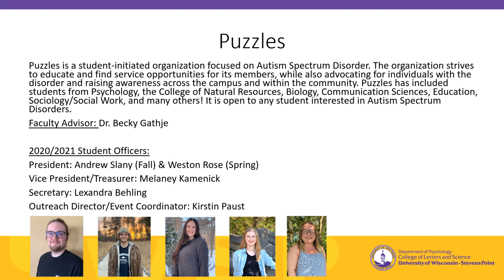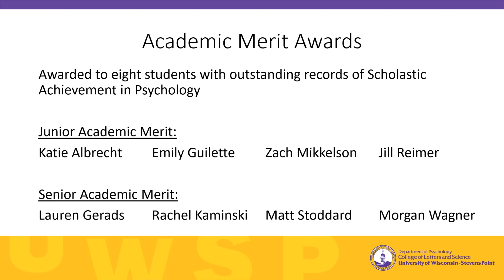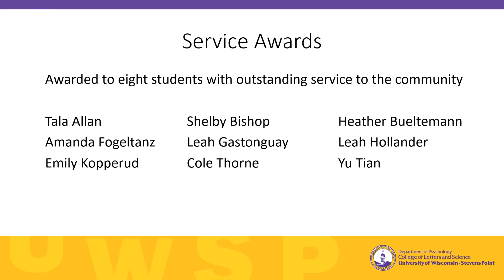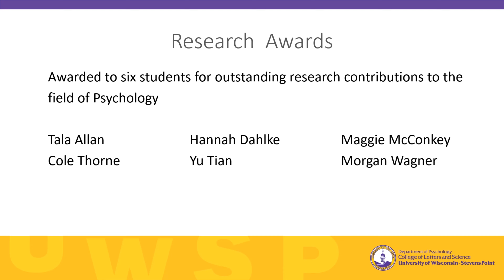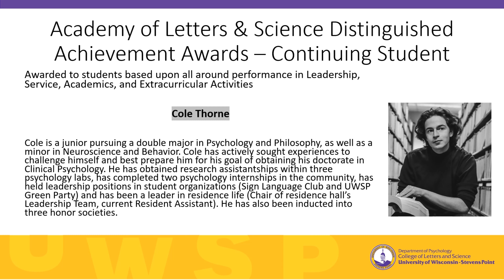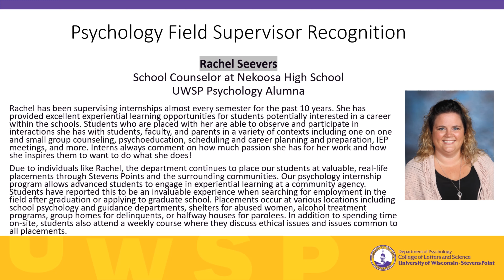UW-Stevens Point Department of Psychology :: 2020-2021 Department Awards